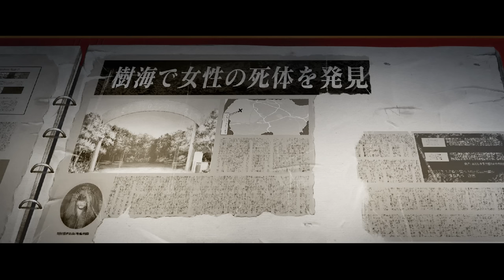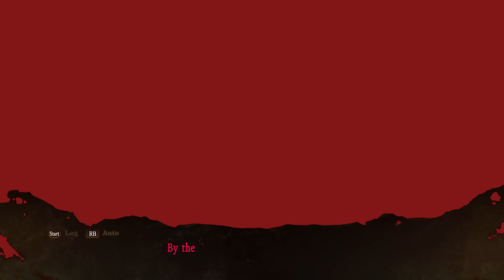SHATTERED - Spirit Hunter: Death Mark - 6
In today's episode of our Let's Play, walkthrough, and playthrough of Spirit Hunter: Death Mark, Yashiki faces off against Haneyoma alongside Suzu, and he discovers a potential connection to the divine wrath that set all of these events into motion!

GAME: Spirit Hunter: Death Mark
AUTHOR: Experience, Aksys Games

Spirit Hunter: Death Mark is a first-person visual novel adventure game in which the player investigates areas, and clears each of the game's chapters by eliminating a spirit. The story is set in H City, Tokyo, where it follows an amnesiac, player-named man whose default name is Kazuo Yashiki. In the beginning of the game, Yashiki notices that he carries a scar on his arm, called the Mark, which according to rumors is caused by curses or contact with ghosts, and will lead to its bearer's death at dawn. After noticing the Mark, he blanks out, and finds himself in front of Kujou Mansion, where he finds its owner, Saya Kujou, dead. Kujou also bore the Mark, and had researched it, but died before finding a solution.